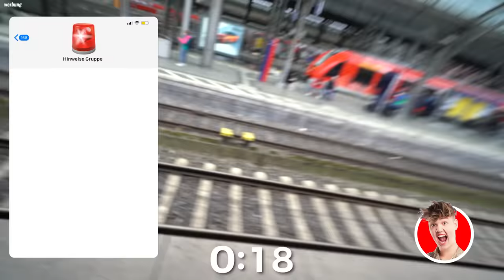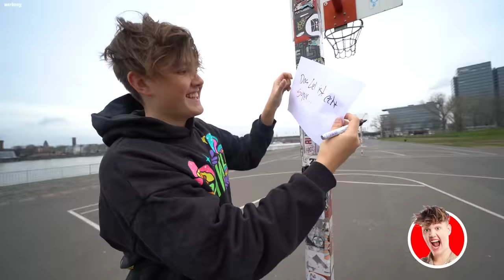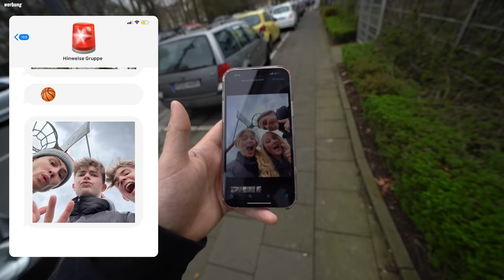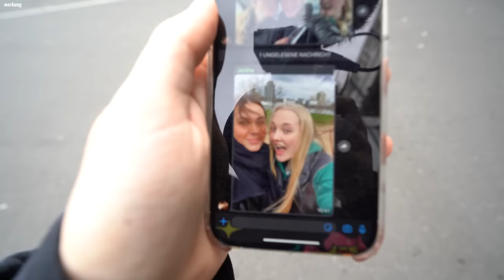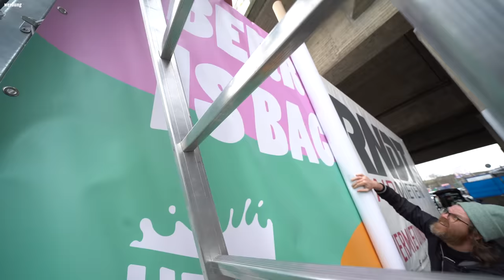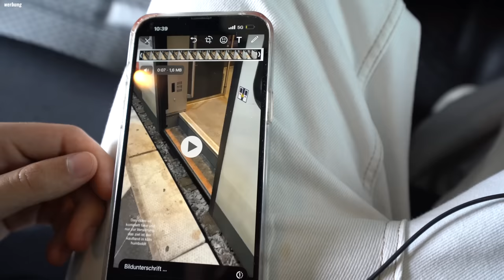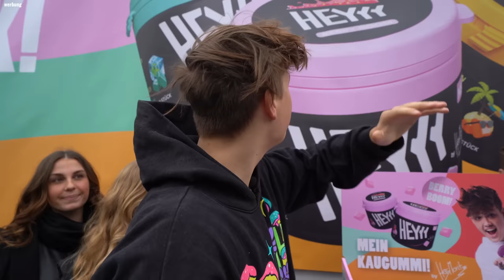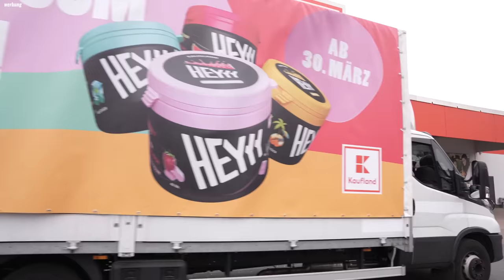VERSTECKEN in der ganzen STADT spielen! (mit Zoe,Lewin,Jo und HeyyyGum)